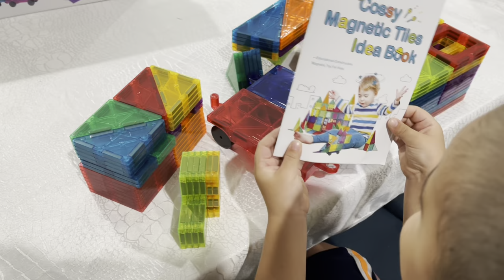My Birth Story | Induced • Medicated • VBAC | Orthodox Jewish Mom (Jar of Fireflies)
Baby Firefly is here!!! In this video I share with you the birth story and you get to meet Baby Firefly!  I start my story when we get to the hospital and take you through the induction, the labor, and the delivery where I almost delivered my own baby! Its a fun birth story and I am so happy to share it with you and introduce you to the newest member of the Firefly family :)

Hello and welcome! My name is Chana, I’m married to my best friend, and we have four wonderful children together. We also happen to be Orthodox Jews and we homeschool our kids. This video is a sneak peek into our daily lives :) You can see how this particular Jewish  homeschool mom sets up her days, rolls with the punches, and gets it all done.

Mailing Address:
Chana